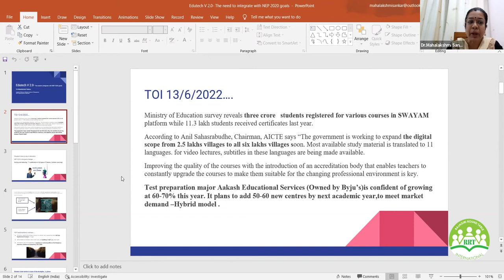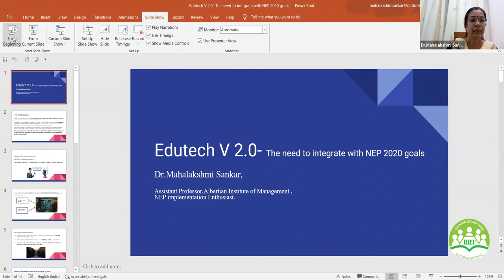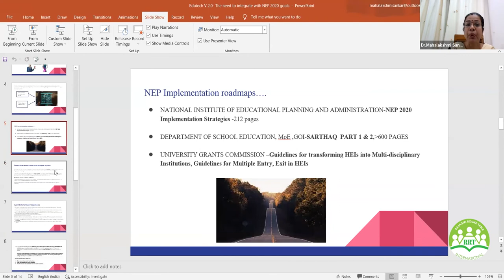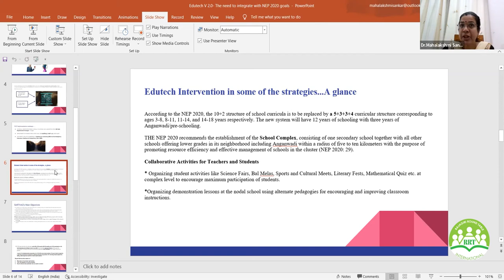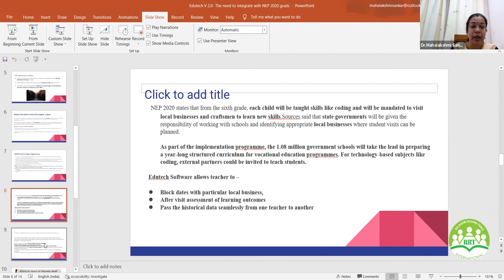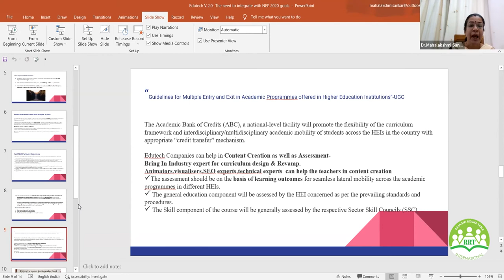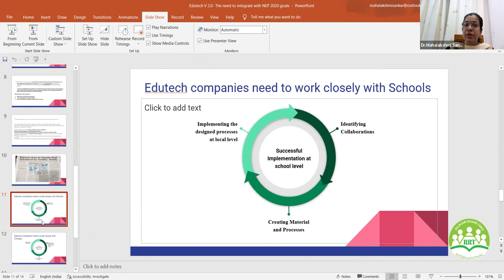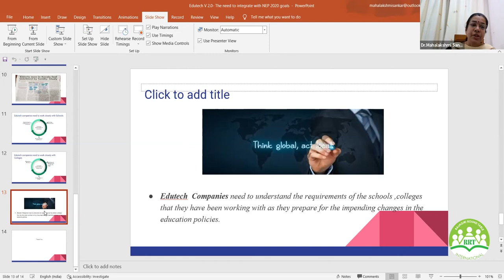EduTech v 2.0- The Need to Integrate with NEP 2020 -84th Rajagiri Round Table Dr Mahalakshmi Sankar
How Edtech companies can collaborate with schools and colleges to improve the quality of education to attain the NEP 2020 goals? Dr Mahalakshmi Sankar, Assistant Professor of Albertian Institute of Management tell us how. The Academic Bank of Credit helps students to pile up credits on various courses and here the edtechs can help.

The event was held on 15th June, 2022 on Zoom Meet and attended by experts from academia, industry and management.